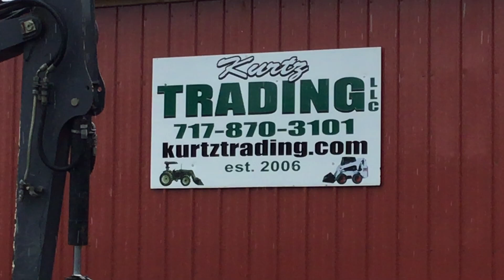Terex TC29 Mini Excavator!